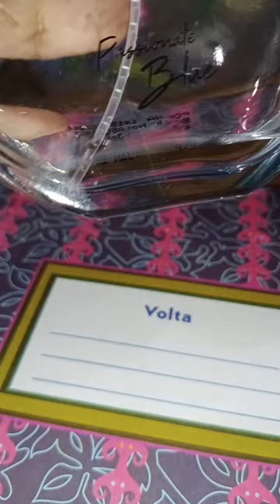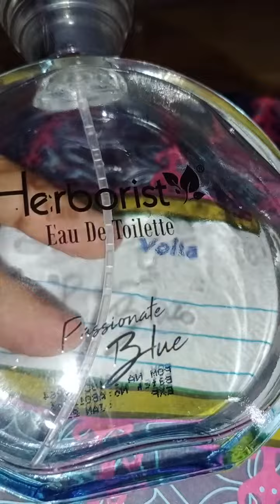Review Herborist Eau De Toilette Passionate Blue